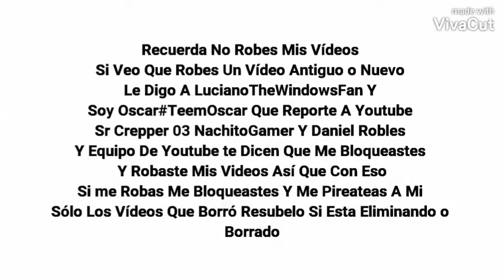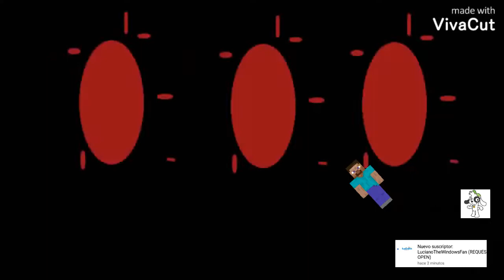[FALSO+12] Pantalla antipiratería de Cartoonito (España 2011 2013) (RESUBIDO)